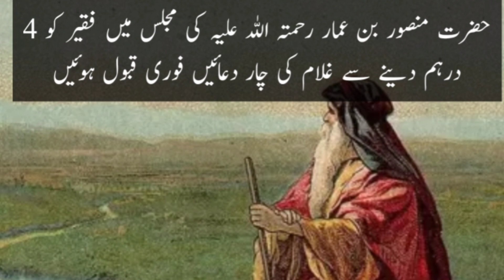Sadqa krne ki Fazilat